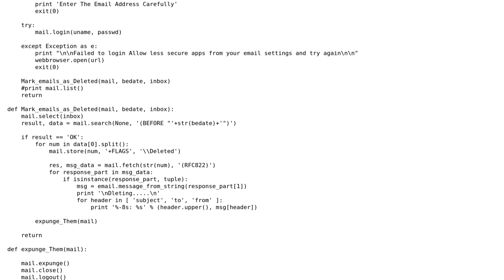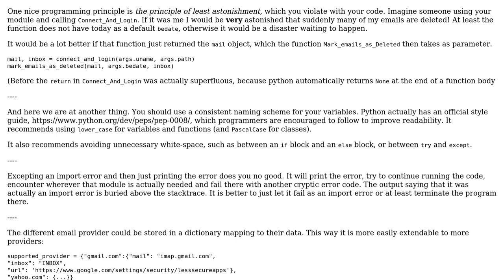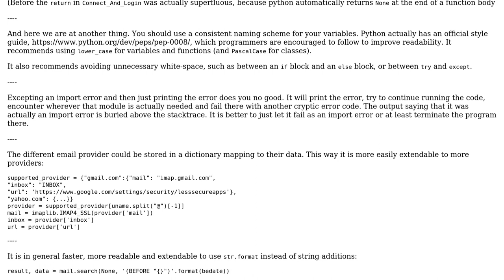Code Review: Simple Python Old Email Eraser From Inbox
With thanks & praise to God, and with thanks to the many people who have made this project possible! | Content (except music & images) licensed under CC BY-SA | Music | Images & others | With thanks to user Shantanu Bedajna user Graipher and the Stack Exchange Network Trademarks are property of their respective owners. You are responsible for your own actions.